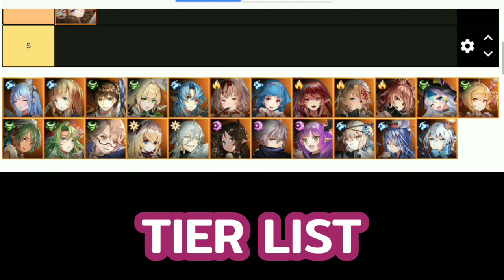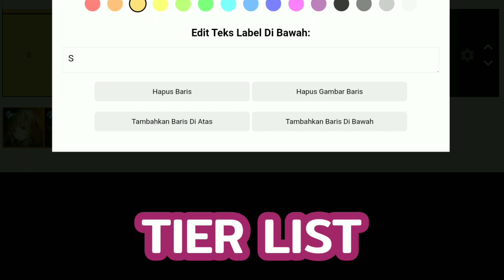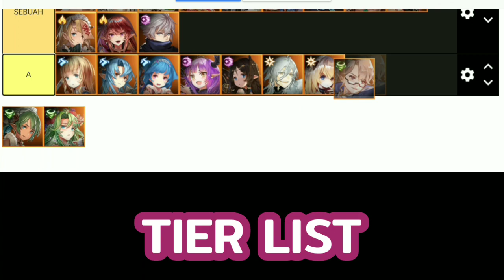Tier List Girl Connect Terbaru Vell Naik Tahta Arabel Turun Kenapa Kita bahas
Ini persepsi gwe persepsi kalian bebas..
krn pendapat orng2 itu beda2 .
klo mau ngikut silahkan ga jg gpp..
krn semua tergantung kalian